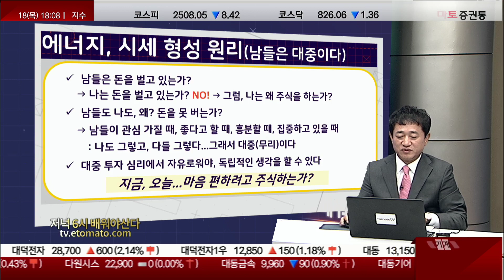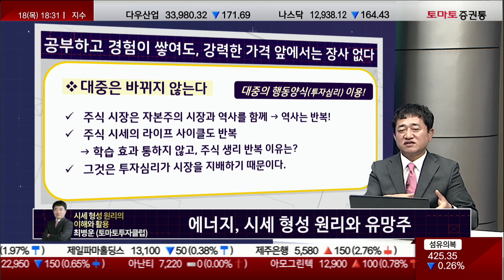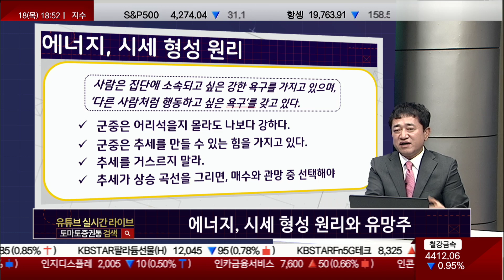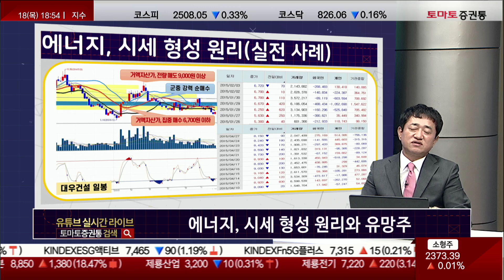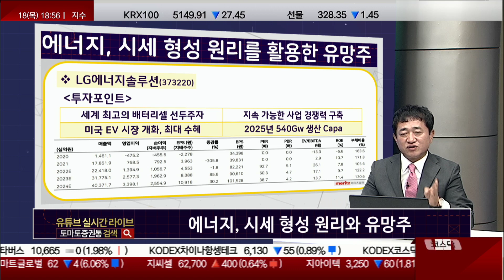투자의 길, 남들과 다른 길을 가야 하는 이유(투심 이해하기) [토마토TV/배워야산다/최병운]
▶배워야 산다: 매주 월~금 오후 6시